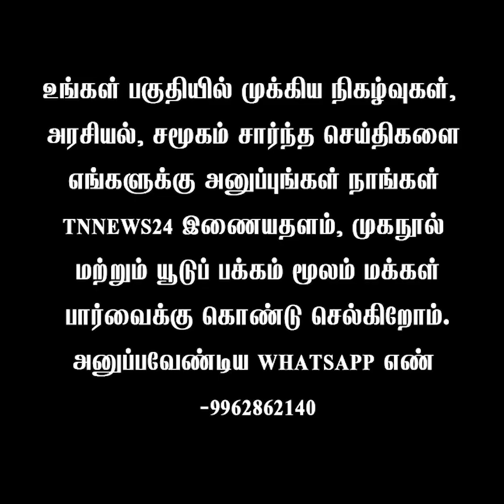அண்ணாமலையை கைது செய்யாத போலீஸ்..!ப்செட்டில் முதல்வர், பத்திரிகையாளர்களின் புது முடிவு!